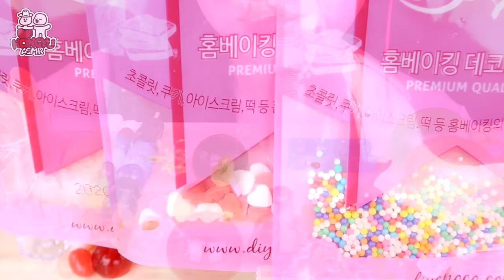ASMR RAINBOW DESSERTS 무지개 먹는 립스틱, 틱톡젤리, 닉클립 왁스병, 레고 코하쿠토, 젤리 MOST POPULAR DESSERTS EATING MUKBANG먹방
🌈 무지개 디저트 노토킹 이팅사운드 먹방 *직접만든 무지개 레고 코하쿠토(보석젤리), 먹는 립스틱 초콜릿, 틱톡 과일젤리 챌린지, 레인보우 구슬젤리, 미니 꼬치젤리, 닉클립 왁스병, 팝핑캔디, 크리스털 슈가, 알록달록 스프링클, 하트 데코레이션

🌈 RAINBOW PARTY ASMR (NO TALKING) EATING SOUNDS MUKBANG 먹방